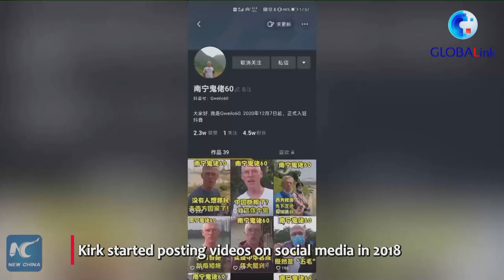GLOBALink | Canadian vlogger's "ancient style" Lunar New Year in south China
Kirk Apesland, a vlogger from Canada, experienced a trip back to ancient times during the LunarNewYear with his wife in south China's Guangxi.